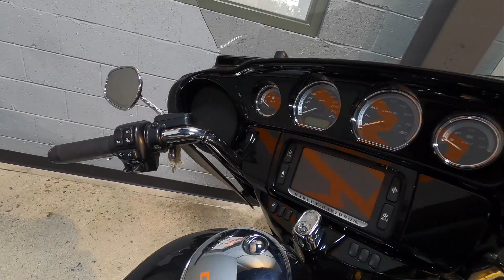Used 2018 Harley-Davidson Ultra Limited Touring FLHTK Motorcycle For Sale In Columbus, OH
Please visit Farrow East Harley-Davidson to view this Used Exclusive – Vivid Black – Firefighter 2018 Harley-Davidson Ultra Limited Touring FLHTK for sale near Columbus, Ohio.

Stock #: PAE1800

Description:
2018 Harley-Davidson Ultra Limited Touring FLHTK
If you’re the kind who wants it all, the Ultra Limited model gives it to you. From the powerful Twin-Cooled™ Milwaukee-Eight®107 engine right down to the heated hand grips. The unmistakable Batwing fairing and splitstream air vent mean optimal air flow and reduced head buffeting. Premium BOOM!™ Box 6.5GT touchscreen infotainment and navigation allow rider and passenger to ride to any soundtrack they choose. Electronic cruise control, Reflex™ linked Brembo® brakes with ABS, responsive front and rear suspension, a premium Tour-Pak® luggage carrier that can house both rider and passenger helmets, and one-touch saddlebags all come standard. Which means the ride you’ll experience is anything but standard.